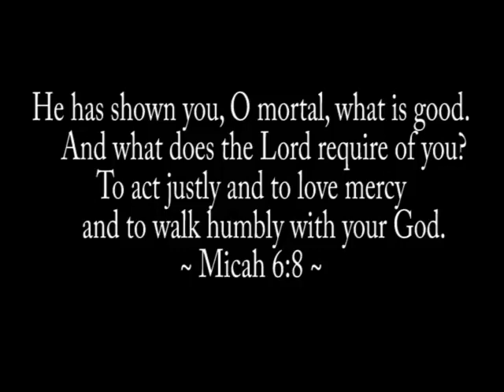Kentucky Trip 2018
Faith Church - Rock Valley, IA